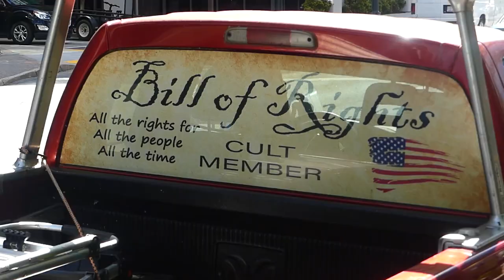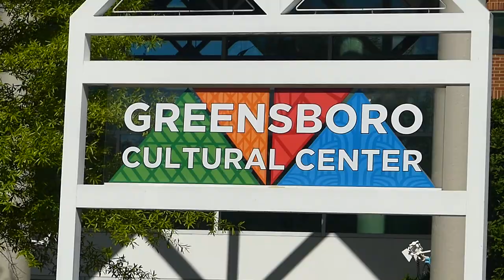A quick walk around the city slow motion focus tracking test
24mm to 600mm how well did you think the fz300 focused on a face while people are out walking.